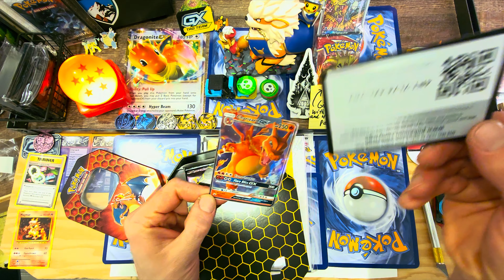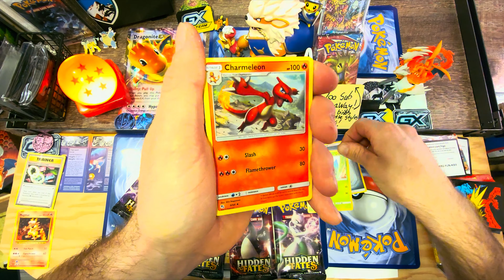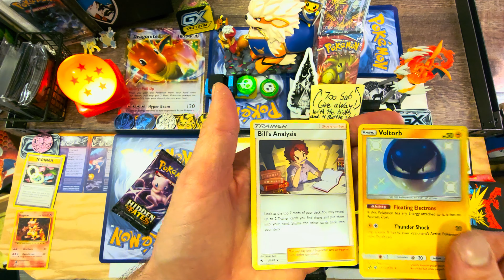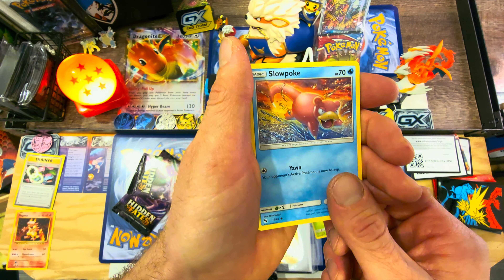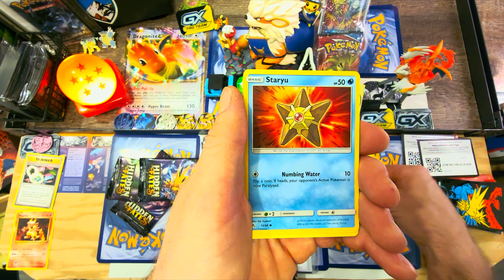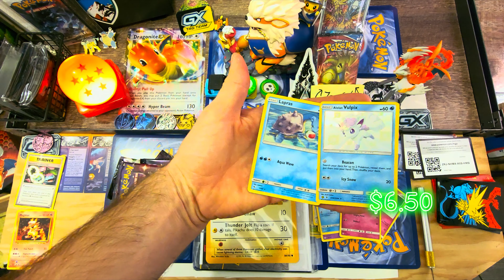Pokémon TCG 2019 Charizard Tin 4 Packs of Hidden Fates! Undisputed champ of all sets?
Big Pikachu Card???